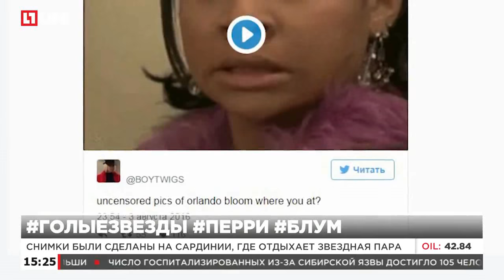Голый Орландо Блум прокатил Кэти Перри на своем серфе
Снимки были сделаны на Сардинии, где отдыхает звездная пара